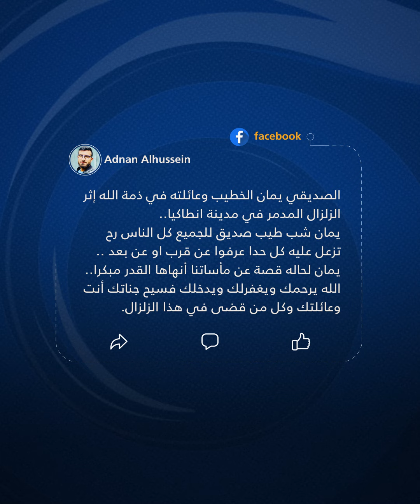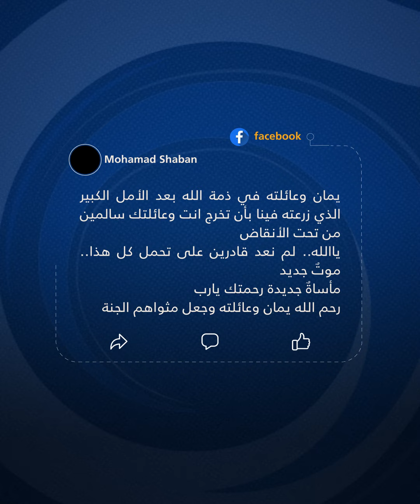سوريون ينعون الناشط الإعلامي "يمان خطيب" و12 شخصاً من عائلته ضحايا بزلزال تركيا